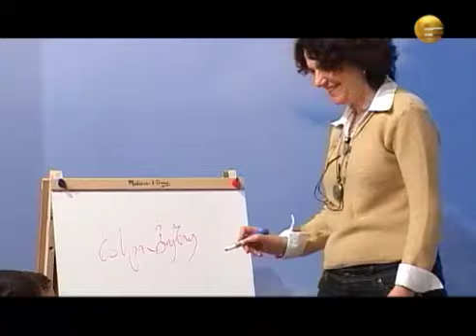basti bubu 14 oqtomberi